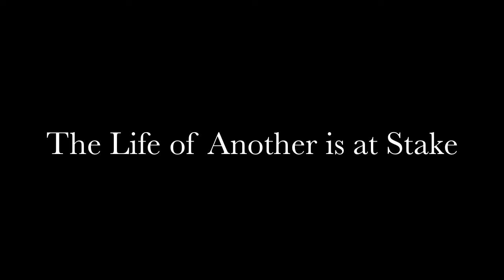Twelve Angry Jurors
Brick Memorial High School Presents: Twelve Angry Jurors

November 19th, 20th, 21st